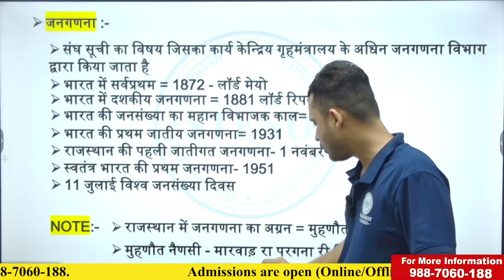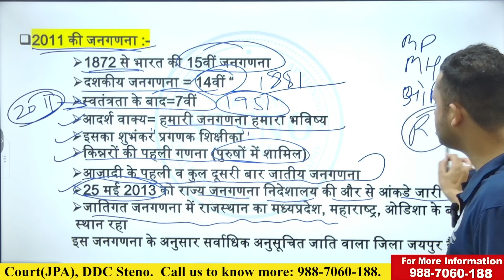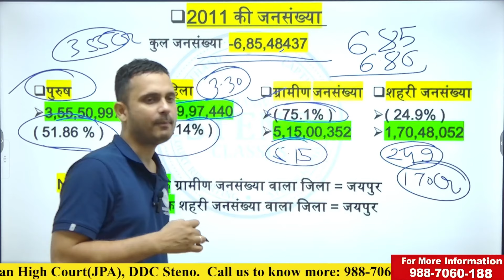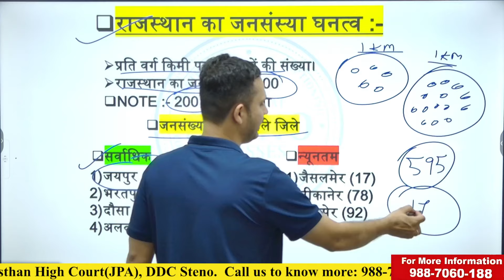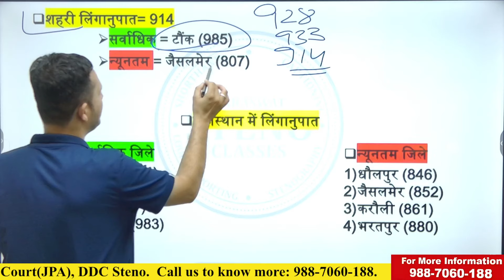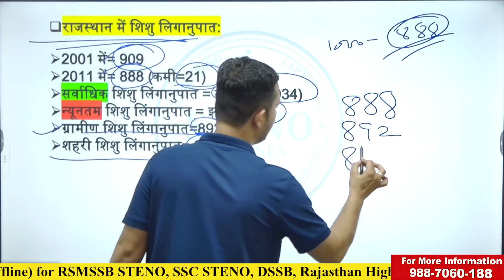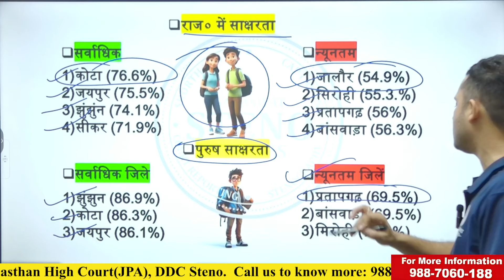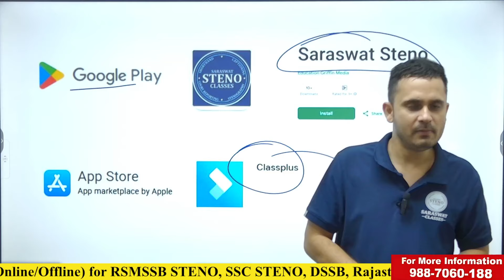राजस्थान की जनगणना | Census of Rajasthan | Rajasthan GK by Saraswat Sir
Rajasthan Gk For RSMSSB Steno

Saraswat Steno & Typing Classes, Jaipur, Rajasthan by pramod sir
Saraswat Sir
Address- 33, Ramrajpura, Gaytri Nagar Sodala, Jaipur 302006